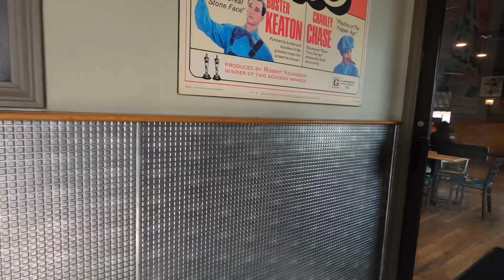Bike Bit #34 Lunch with Hiram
Lunch at Knuckleheads. Hiram is moving to Florida